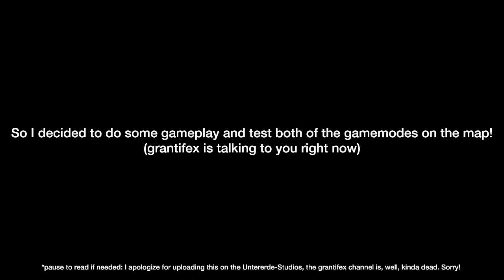Testing the new Among Us Map - THE FUNGLE!